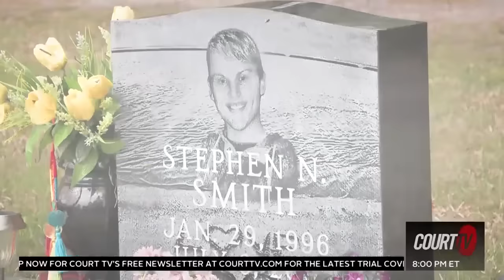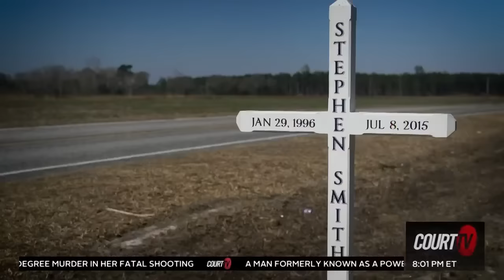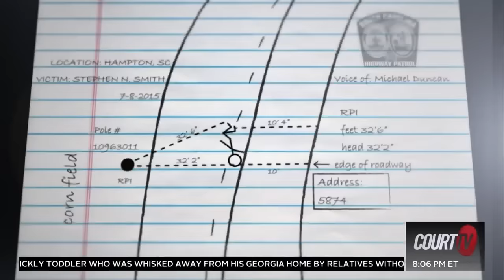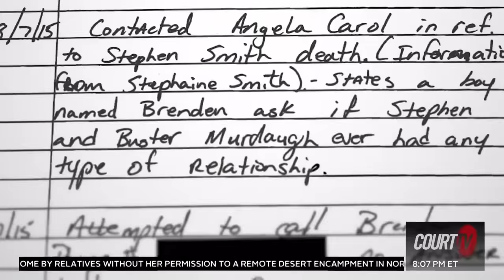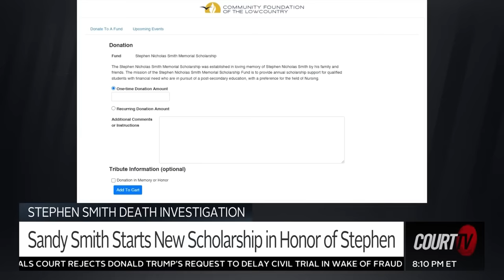New Developments in Stephen Smith Murder Investigation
StephenSmith’s death gained interest when AlexMurdaugh went on trial for killing his wife and son when the public realized there could be a relationship between Smith and the Murdaugh family.

A new autopsy has been done on Smith’s body, classifying his death as a homicide.